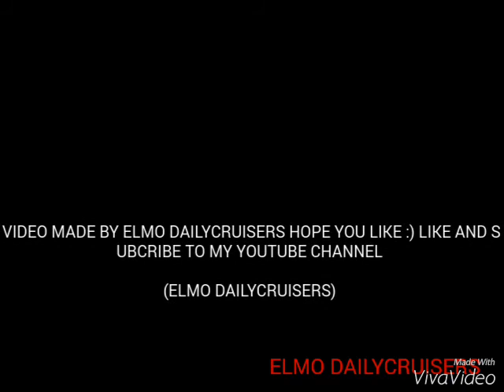Daily cruisers at euro jdm